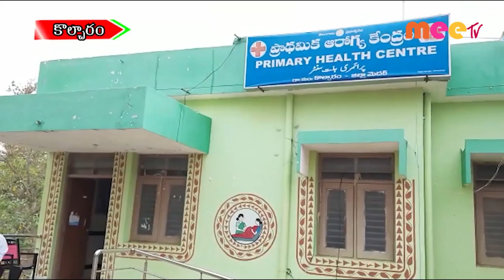కొల్చారంలో సర్వ మత ప్రార్థనలు ...//07.01.2021//MEE TV NEWS//